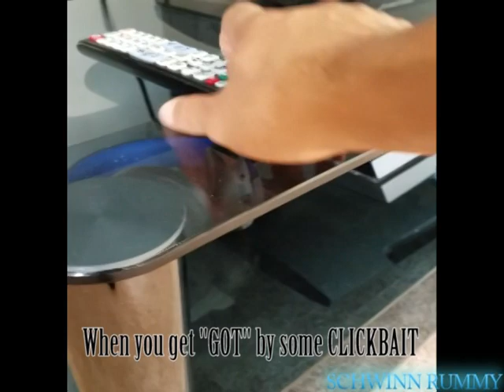When you get "GOT" by some CLICKBAIT!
Some people will do just about anything for views. Even lie or exaggerate in the thumbnail, what the actual video is about. Some people have a conscience about it...while others figure the end justifies the mean. They do it all for the "BAG"